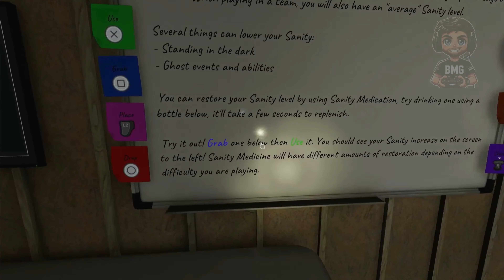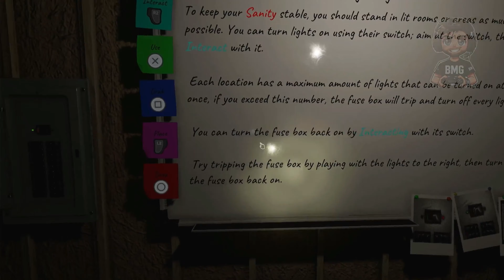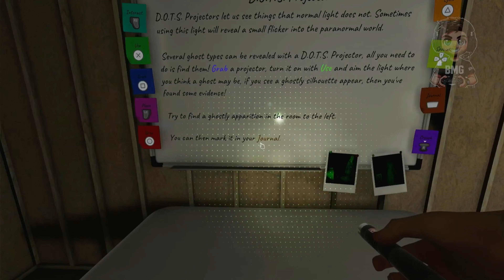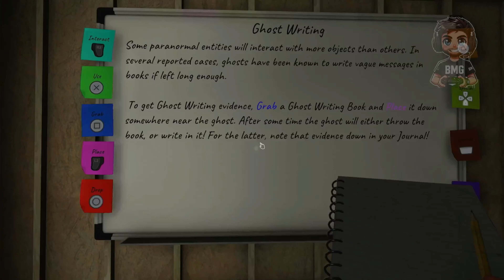A Phasmophobia NOOB playing The TUTORIAL on Console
Are you ready to face your fears? 🔥 In this chilling Phasmophobia gameplay, we step into the role of ghost hunters, braving haunted locations in search of the paranormal. From eerie whispers to heart-stopping ghost encounters, every moment will have you gripping your seat. 👻

Join us as we use EMF readers, spirit boxes, and cameras to uncover the secrets of the supernatural. Will we gather enough evidence, or will the ghosts claim us as their next victims?

If you're a fan of horror games like Dead by Daylight, The Mortuary Assistant, or FNAF, you won't want to miss this spooky adventure! 💀

🔮 Share your scariest Phasmophobia moments in the comments below!